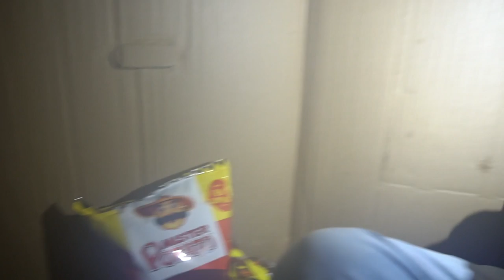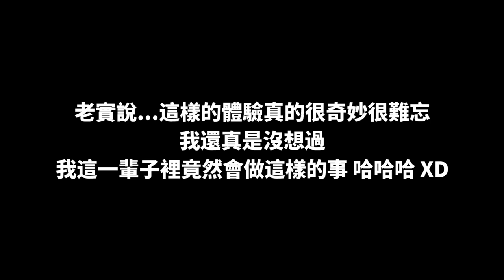好刺激！挑戰紙皮屋過一晚竟然遇到这样的状况...？【下集】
被以為吸毒是什麼狀況啊？😂
要說的話，我們的行為還確實有像到的
但是. 會有那麼笨那麼猖狂的吸毒仔的嗎？😂😂😂

✅ 我的個人臉書：Iven Lee
✅ 我的微博：阿源IvenLee
✅小明/阿旺Instagram：_masontang_ / kvin_wang